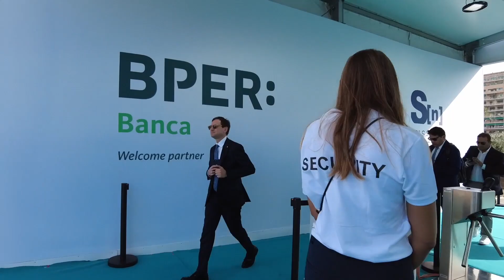La Regione Calabria tra i protagonisti del Salone nautico di Genova